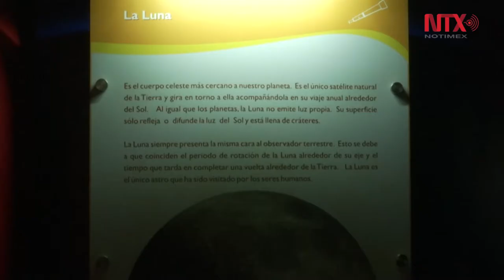Todo listo para la Noche de las Estrellas en Zacatecas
Todo está listo para que este sábado se lleve a cabo la décima
edición de la Noche de las Estrellas, que se realizará en el ecoparque Centenario